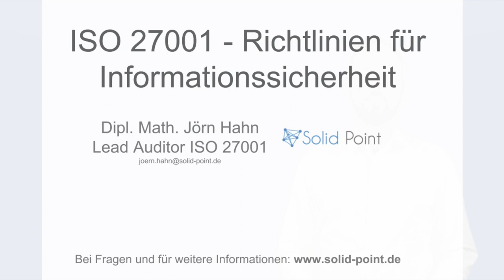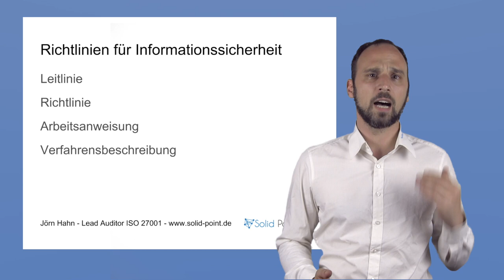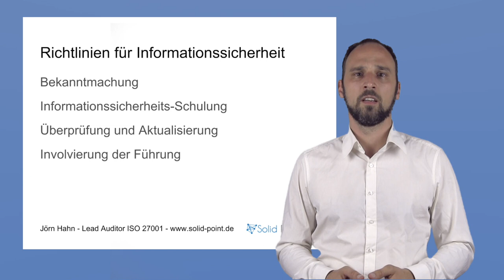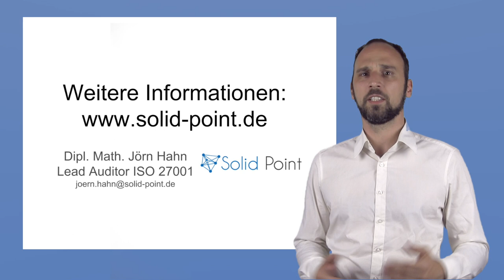ISO 27001 - Richtlinien für Informationssicherheit, was wirklich wichtig ist!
Informationssicherheitsrichtlinien stellen als übergeordnetes Dokument eine Grundlage für ein funktionierendes Managementsystem für Informationssicherheit (ISMS) dar. Hier wird erklärt, was bei der Einführung zu beachten ist und in wie Management, Informationssicherheitsbeauftragter (ISB) und Mitarbeiter ein Werkzeug für gute Informationssicherheit im Unternehmen an die Hand bekommen.